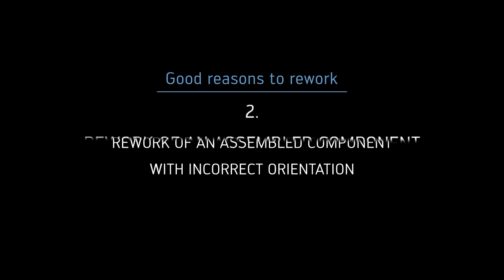Rework a component with incorrect orientation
In SMD assembly some components might be installed in the wrong orientation (Pin 1). A good reason to rework and avoid e-waste: remove the component and install a new one in the correct orientation with an Ersa Rework System.